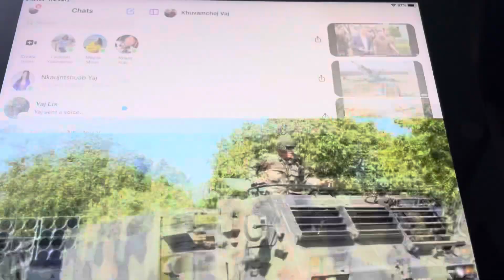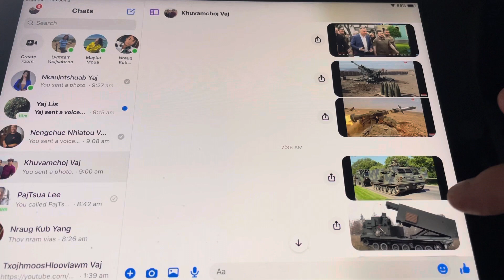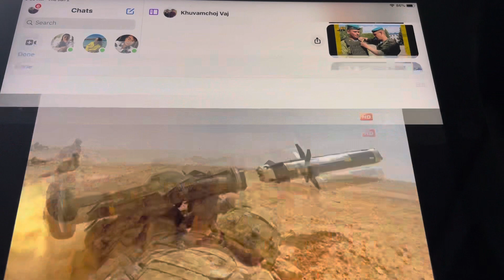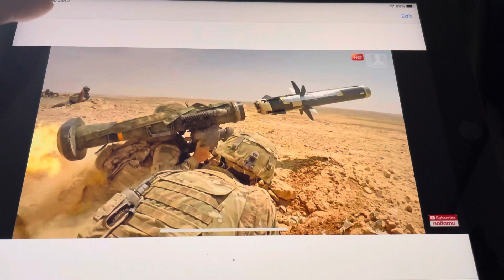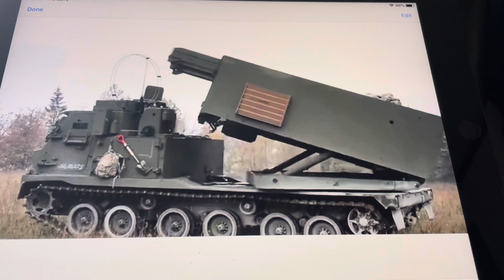tham pem xov xwm Ruam Russia Ukrainian part 2,6,2